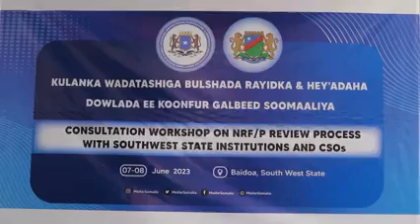DIB U HESHISIINTA UMMADDA SOMALIYED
wadanaka